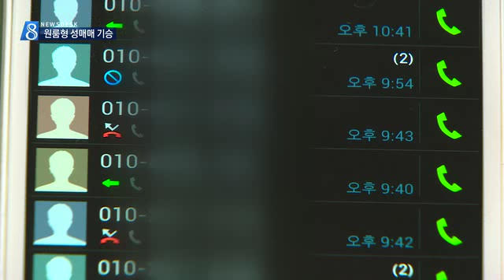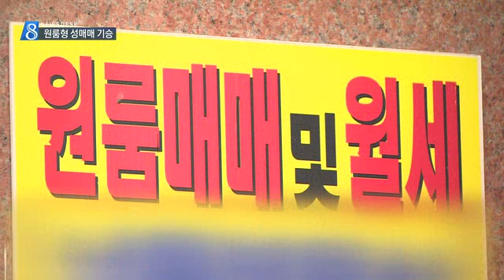[대구MBC뉴스] 옆집에서 버젓이 성매매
내용: 옆집에서 버젓이 성매매 - 엄지원 기자 (안동M)